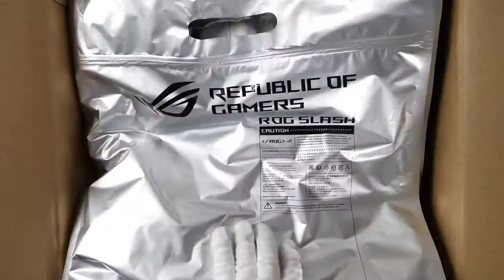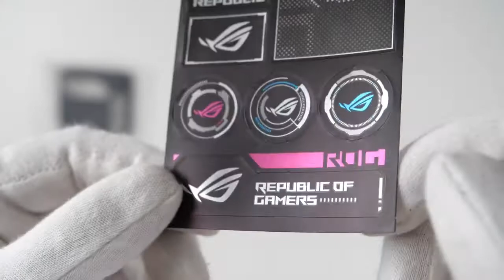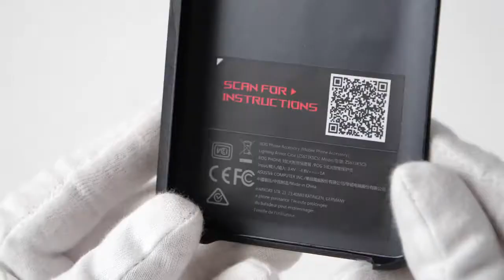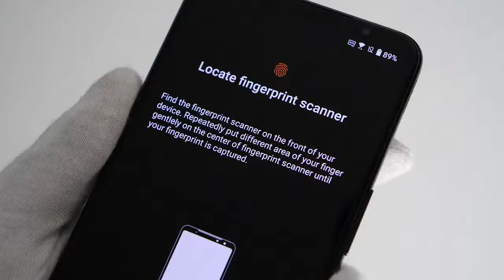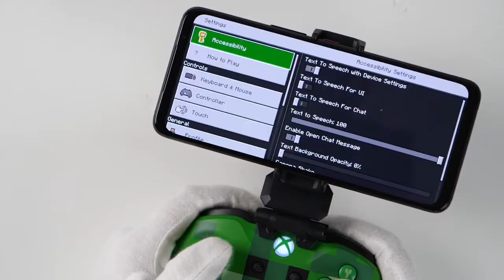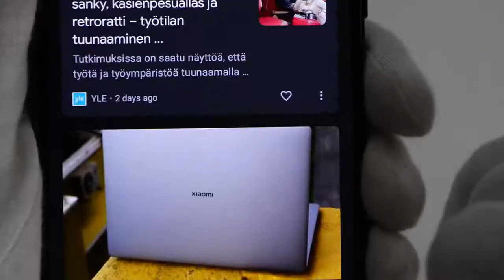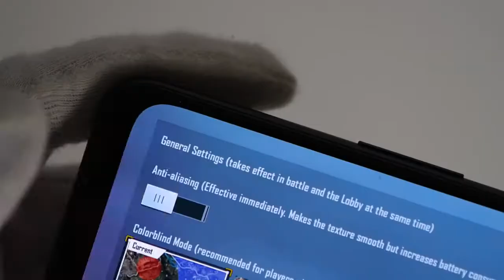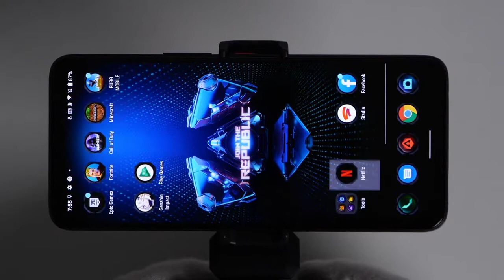Asus r o g 5S Pro unboxing series India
Asus r o g 5 Pro unboxing series India